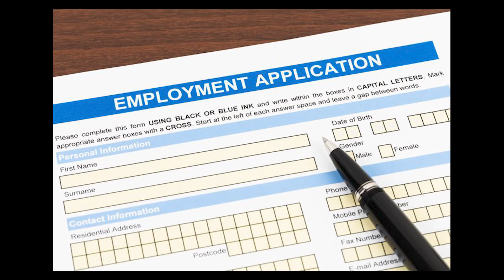The U.S government is BROKE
The U.S government is broke and running out of money. SMH my head, get your bag up America.